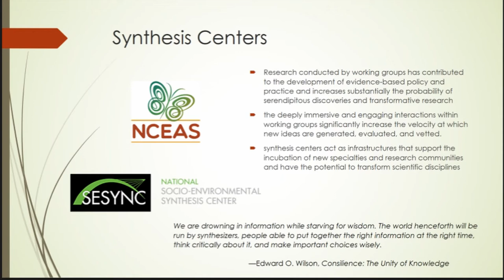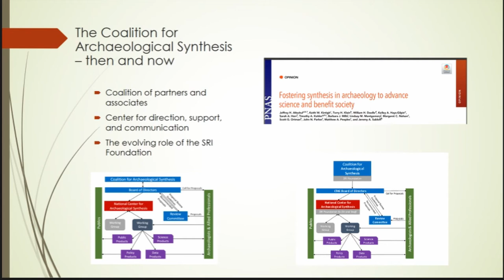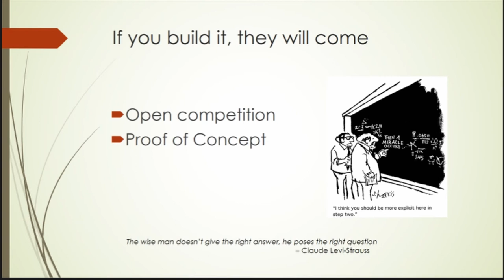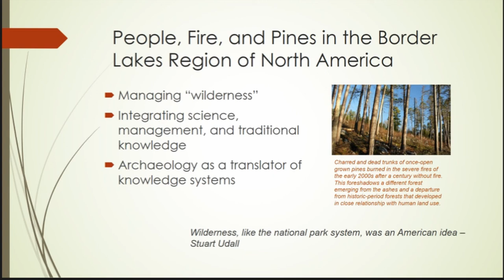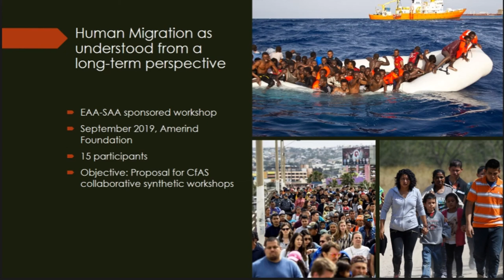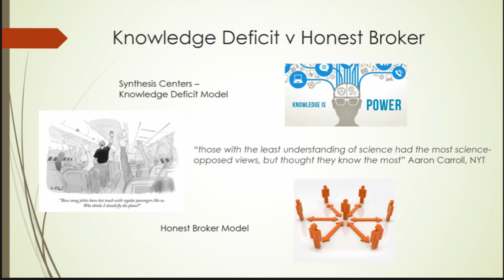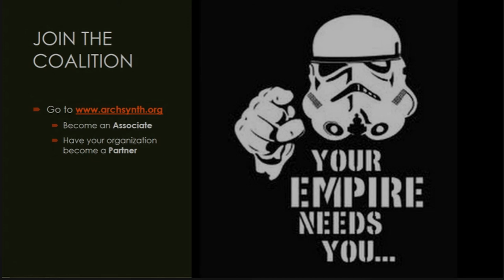CAN A SYNTHESIS CENTER WORK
Scientific funding agencies have invested heavily in synthesis centers in the biological sciences. At their core, these centers assume that collaborative synthetic research will advance scientific research more effectively and efficiently than traditional case study approaches. On measures such publications, impact values, and citations, synthesis centers have been phenomenally successful. While some synthesis center projects have been used as the scientific basis on which public policies have been based, the link between collaborative synthetic research and public benefit is not quite as clear. Building on the model set by the National Center for Ecological Analysis and Synthesis (NCEAS), the Coalition for Archaeological Synthesis (CfAS) was established in 2017. CfAS’ objective is to use collaborative, evidence-based synthetic research on deeptime social processes to advance science and benefit society. But how do we measure social benefit? And, as importantly, who decides if a given scientifically-informed public policy represents a public “good”? These are difficult questions, but we cannot shy away from them. In this paper, we discuss: how CfAS research questions emerge; how CfAS projects are designed; how we intend to use CfAS results to better society; and how you can become involved in CfAS projects.

Author(s): Altschul, Jeff (SRI Foundation; Coalition for Archaeological Synthesis) - Kintigh, Keith (Arizona State University; Coalition for Archaeological Synthesis)